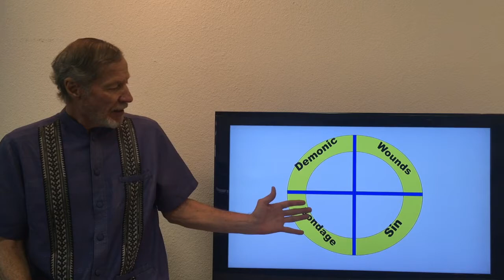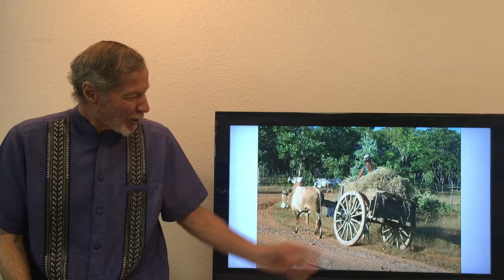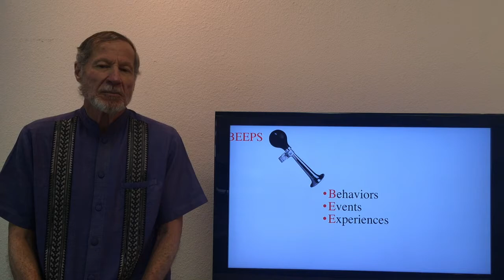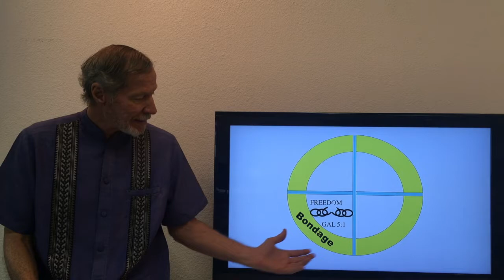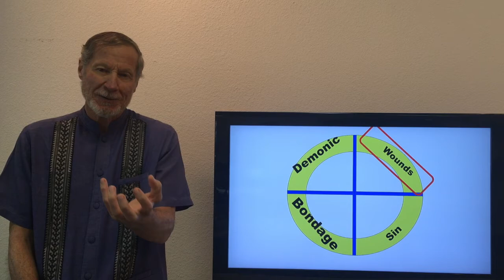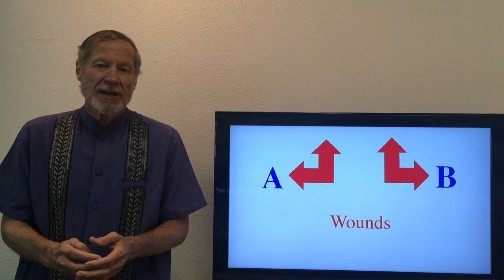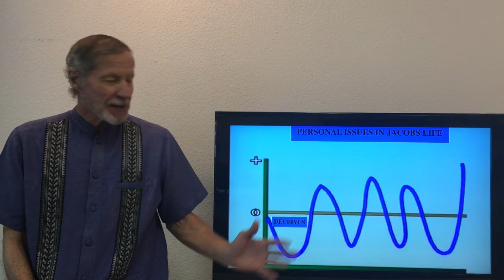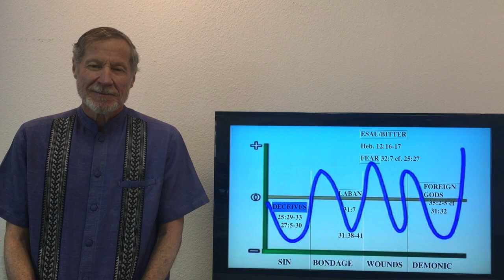Healing Prayer by Larry Dinkins [English]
Larry Dinkins teaches on healing prayer.